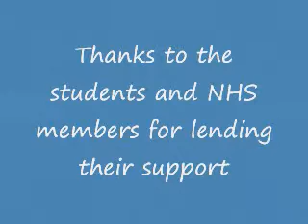ROCK BAND FINAL.wmv